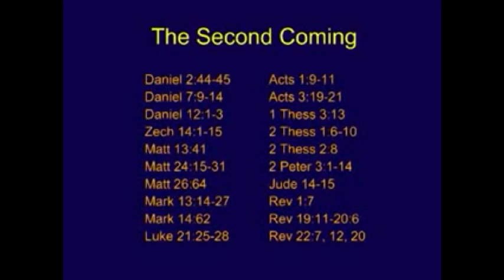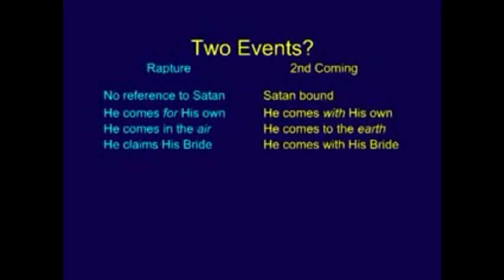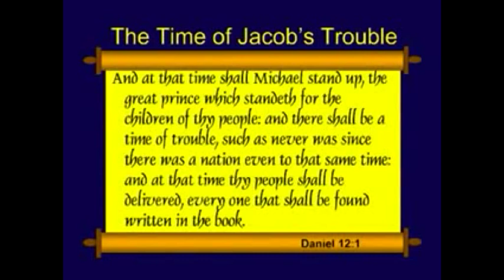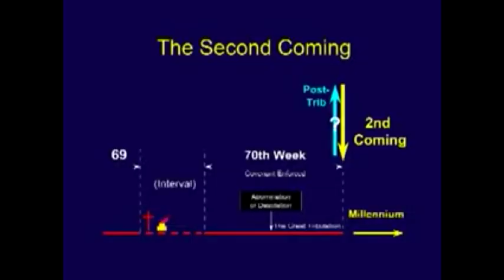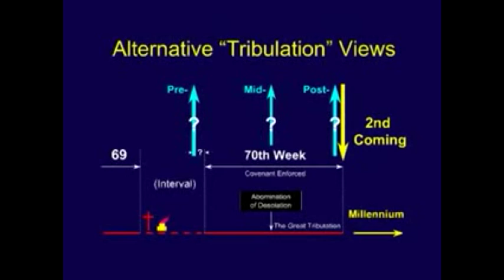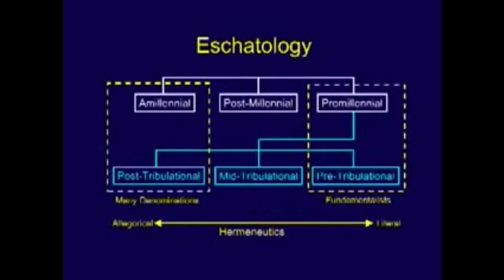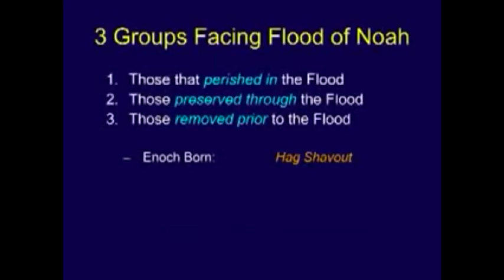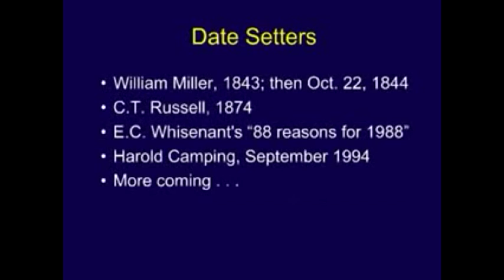Chuck Missler on Harpazo: Rapture vs Second Coming, Post-Trib Problems, Premillennialism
15 Differences Between the Rapture and the Second Coming

(1)
[Rapture] Jesus coming for His Church/Bride to take up to Heaven, before Tribulation (Luke 21:36; John 14:1-3; 1Thess 1:10, 4:14-17, 5:9; Rev 3:10)
[Second Coming] Jesus coming with His Church/Bride down from Heaven, after Tribulation (Zech 14:5; Col 3:4; Rev 19:7-8,14, 21:9-10; Matt 24:29-31; Jud 1:14,15; 1Thess 3:13)

(2)
[Rapture] Church is caught up with Him in the air, in the clouds; He appears to Believers only (1Thess 4:13-18; Mat 5:8; John 11:40; Heb 9:28)
[Second Coming] Jesus' feet touch the earth, and He brings war, then peace; Every eye will see Him, including unbelievers (Zech 14:4; Rev 19:11-21; Rev 1:7, Zech 12:10, Mat 24:30 Luke 3:6 John 19:37)

(3)
[Rapture] Christians taken first, unbelievers are left behind a shut door (Mat 25:1-13; Rev 3:8-10; Rev 4:1, 1Thess 4:13-18)
[Second Coming] Wicked are taken first,  the righteous (Tribulation saints) are left to populate the Millennium (Mat 13:28-30)

(4)
[Rapture] Purpose: To present the Church to Himself and to the Father in Heaven (2 Cor 11:2; Rev 19:6-9)
[Second Coming] Purpose: To execute judgment on earth and set up His Kingdom on Earth (Zech 14:3-4; Jud 1:14-15; Rev 19:11-21)

(5)
[Rapture] Purpose: to cast Satan out of heaven down to the earth, which will reveal Satan for the Tribulation as the man of sin  (Rev 12; 2Thess 2)
[Second Coming] Purpose:  to cast Satan to the bottomless pit, to bind Satan after the Tribulation (Rev 20:1-7)

(6)
[Rapture] Happens in a moment, in the twinkling of an eye, no war, globally (1Cor 15:52)
[Second Coming] Slow coming, at war, to specific locations, from Edom, to Bozrah, to Meggido or Armageddon, to Jerusalem (Isa 63:1-3, Rev 16:16, Zech 12:9-10)

(7)
[Rapture] Christians are changed, and get spirit bodies, go to heaven and do not marry, and become immortal (Mat 22:30; 1Cor 15:52; 1John 3:2)
[Second Coming] People populate the earth during the Millennium, some people still die, not being changed to immortality as at the rapture (Isa 65:20)

(8)
[Rapture] Jesus descends with a shout (for resurrection) and trumpet noise (1Thess 4:16)
[Second Coming] No shout mentioned (Rev 19:11-21)

(9)
[Rapture] A resurrection takes place of all saints to immortality, to rule as kings and priests in Heaven over Earth (1Cor 15:51-54; 1Thess 4:13-18)
[Second Coming] Resurrection of the tribulation saints to immortality who worship day and night in the temple of God (Rev 7:15, Rev 20:4-6)

(10)
[Rapture] Occurs as a thief in the night, at the 'no man knows the day or hour' festival of the Feast of Trumpets (Mat 24:43; 1Thess 5:4-6; Rev 3:3)
[Second Coming] Occurs at end of 7 years of Tribulation; exact day predicted; 3.5 years or 1260 days after the abomination of desolation (Dan 9:24-27, 12:11-12; Rev 11:2, 12:6,14, 13:5)

(11)
[Rapture] Is likened to the abduction of the bride during the Jewish Wedding, and the union of the bride and groom, which occurs at the start of the 7 day bridal week (Gen 29:22-28, Judges 14:1-18)
[Second Coming] Is likened to the marriage feast, which occurs after the 7 day bridal week, returning from the wedding (Luke 12:36; Rev 19)

(12)
[Rapture] The dead in Christ rise and together with then living will be changed into their new bodies and leave Earth with Jesus (1Thess 4:14-16)
[Second Coming] Christians return with Jesus in already resurrected bodies riding on white horses (Rev 19:11-21)

(13)
[Rapture] Jesus returns as a savior from wrath (Luke 21:36; Rom 5:9; 1Thess 1:10, 5:9; Rev 3:10)
[Second Coming] Jesus returns on a white horse, full of wrath (Rev 19:11)

(14)
[Rapture] For the Church only (those in Christ) 1Thess 4:14-17
[Second Coming] For redeemed Israel & Gentiles Mat 25:31-46; Rom 11:25-27

(15)
[Rapture] A message of hope and comfort; Like the days of Noah and Lot, which show deliverance and salvation from judgment. (1Thess 4:18; Titus 2:13; 1John 3:3; 2 Peter 2:7-9, Mat 24:37-44)
[Second Coming] A message of judgment and woe;Like the plagues of Egypt, many of which are mirrored in Revelation, pouring out his Wrath, and He comes after the judgements (Joel 3:12-16; Amos 5:18; Mal 4:5; Rev 19:11-21)